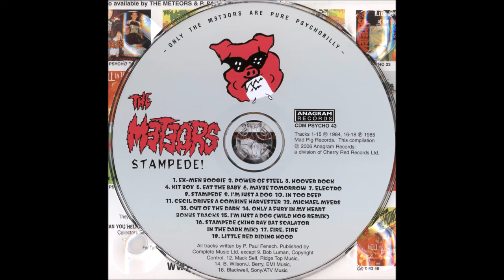Stampede ( kingraybatscalatorinthedark mix )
MAD PIG Records 1985 .